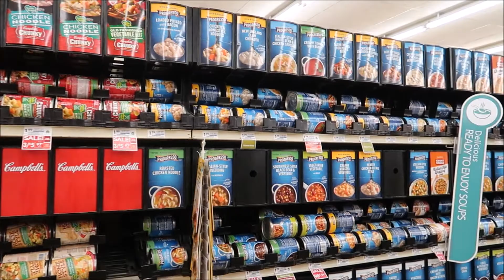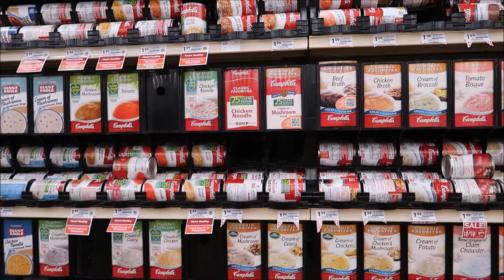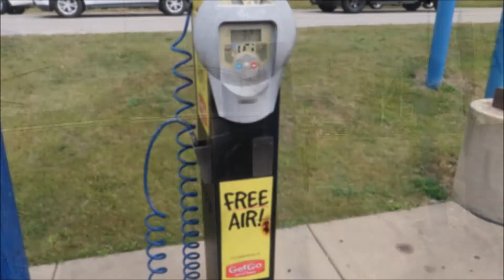Making dinner and a power outage (9-15-17)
After running to the store, I make some Creamy Chicken Noodle Casserole again, then our power goes out. Come join us, won't you?

Channels mentioned in todays vlog:
None